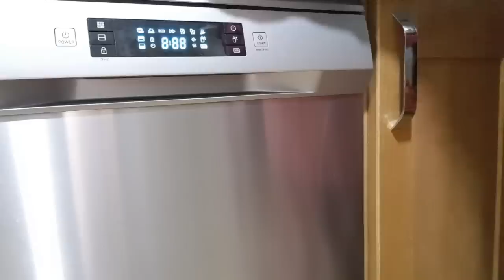روتيني المسائي ليوم أمس..سندويتشات صيفية..مطبخ نظيف قبل النوم